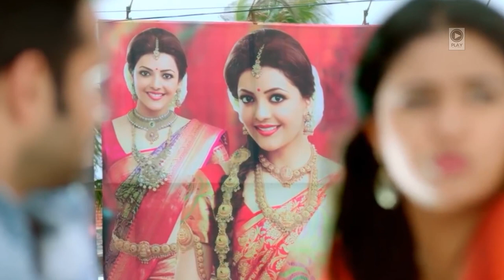Akhri Ummeed Meri | Jeetika Kiran & King Guru | Play Music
Aaja Me Hawaon Mein | Tu Hi Toh Meri Dost Hai Full HD Video Song | Play Music

Notice:
This channel is created to show the best videos with magnificent songs. We do not want to violate copyrights.
If any artist, producer, creator has a problem with the upload please contact.
There is no need to strike the video when you can get it deleted immediately.